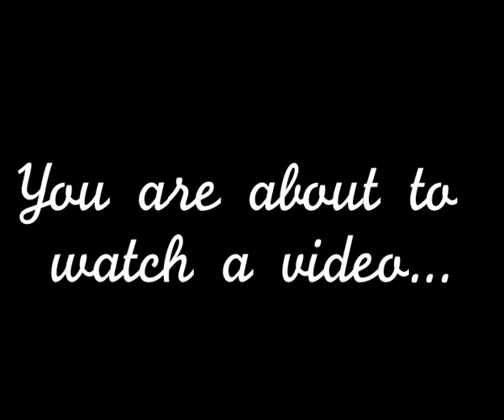Happy birthday Huda! (unofficial)